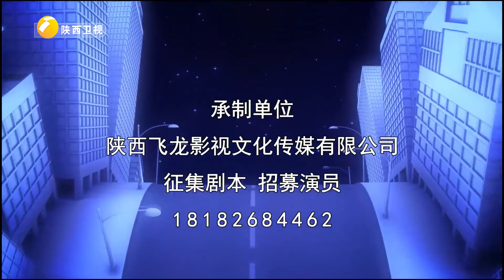儿媳为了照顾瘫痪婆婆 辞去高薪工作 可婆婆丝毫不领情 还在外人面前说她坏话！【百家碎戏】